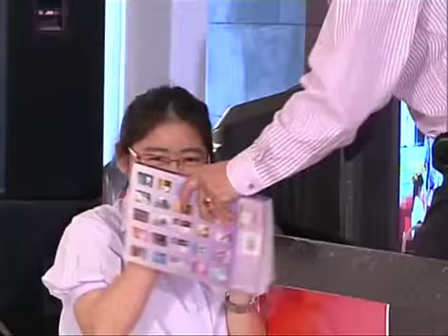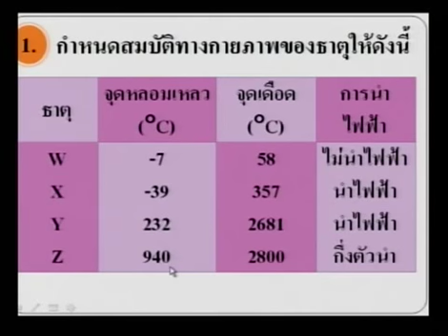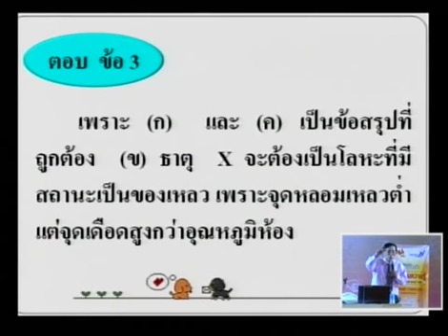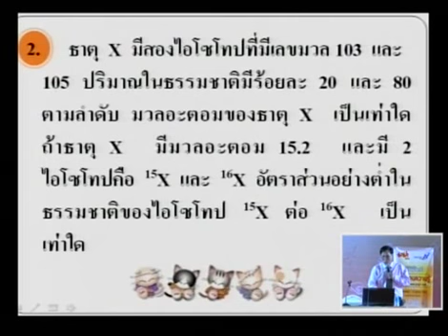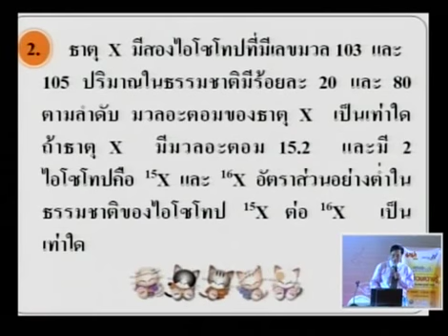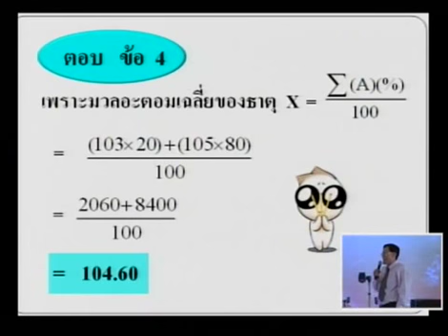ความถนัดวิทยาศาสตร์_เคมี ตอนที่ 1-1.mp4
ความถนัดวิทยาศาสตร์ เคมี
โดย รศ.สุธน เสถียรยานนท์